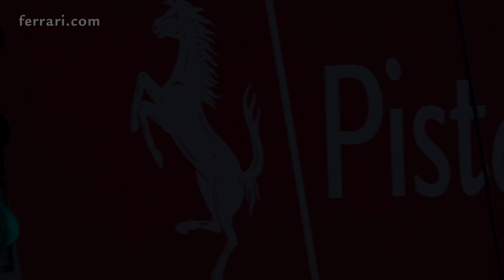Vettel in the Ferrari FXX K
One thing is certain: Sebastian Vettel had some serious fun behind the wheel of the FXX K at Fiorano. The look on his face and his delighted exclamations (“Mamma mia! It goes like a rocket!”) in this video say it all.

Una cosa è certa: Sebastian Vettel, al volante della FXX K sulla pista di Fiorano, si è divertito parecchio. Basta guardare questo video, osservare le sue espressioni, ascoltare le sue esclamazioni (“Mamma mia! Va come un razzo!”) per averne conferma.